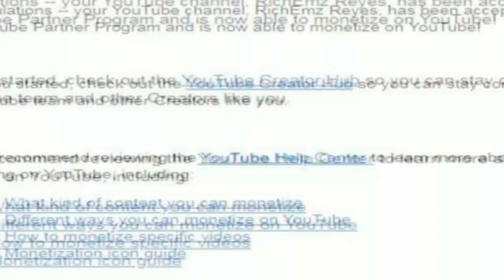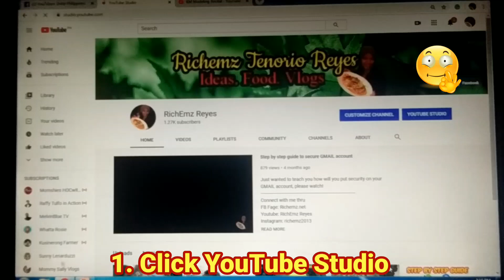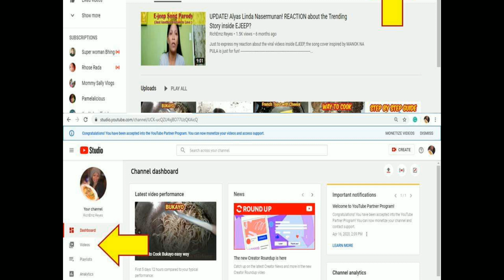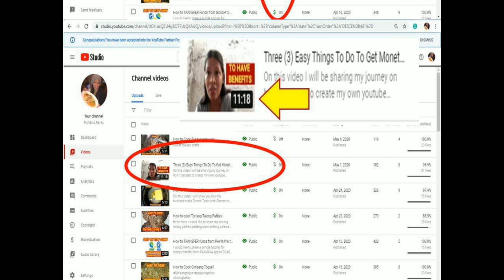How to put or add Ads on YouTube videos?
Just sharing what I had first learned on YouTube when my channel was monetized.